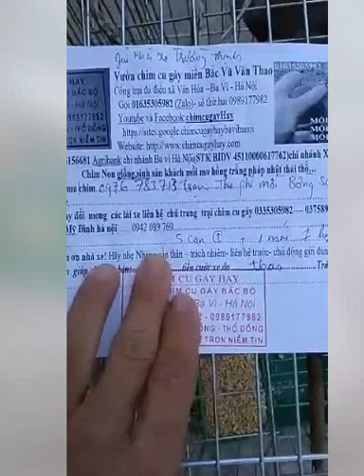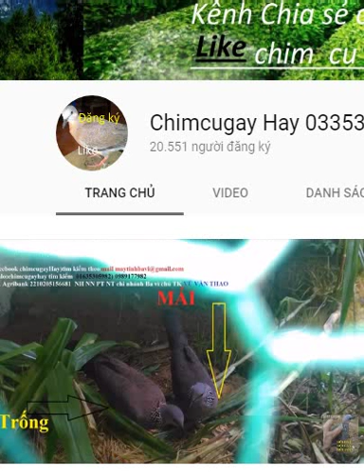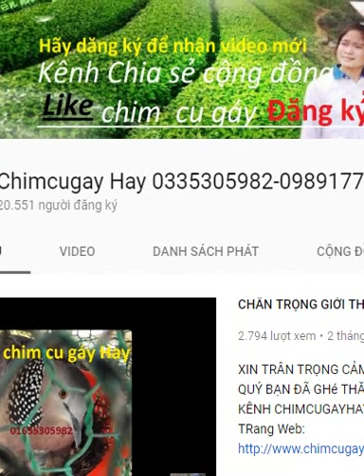ngày nào cung 2 lượt gủi chim cu đi xa cho các bác toàn quốc 0335305982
1---Khách hàng chuyển khoản  Agribank  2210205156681 Vũ Văn Thao.Sau đó KH/H cho chúng tôi  biết số ĐT địa chỉ thông tin về chim cần mua  Chúng tôi sẽ tìm nhà xe và chuyển cho Khách Hàng
2—Khách Hàng tìm và gửi tiền cho nhà xe từ địa chỉ của khách hàng. Sau đó văn phòng và nhân viên chúng tôi tại mỹ đình sẽ giao chim và nhận tiền qua nhà xe
3—Khách/H đến tận nơi mua chim  sẽ được giảm giá